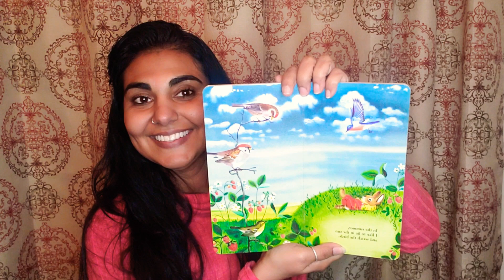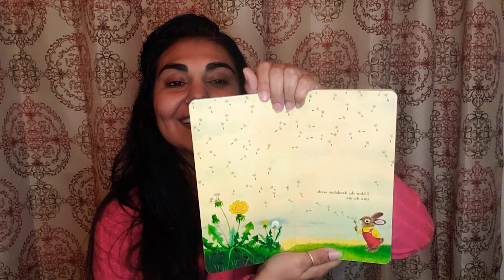Chaudhry's Champions- read aloud- I am a Bunny by Ole Risom Illustrated by Richard Scarry